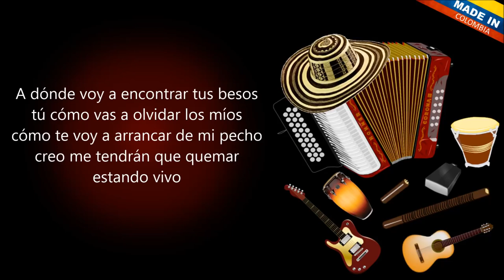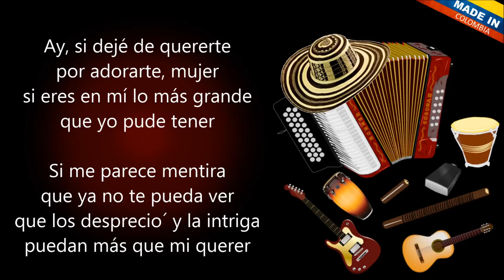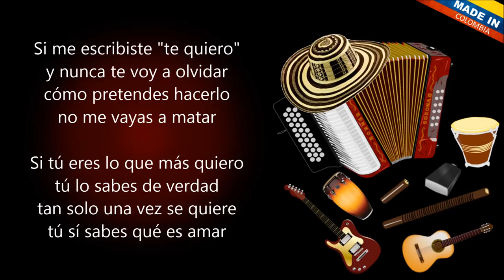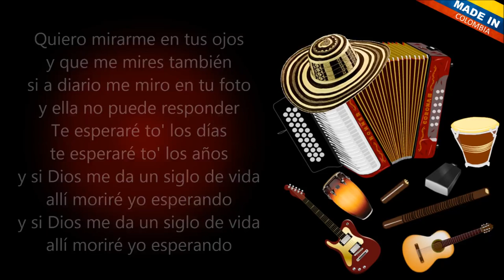Por amor Los Pechichones Letra